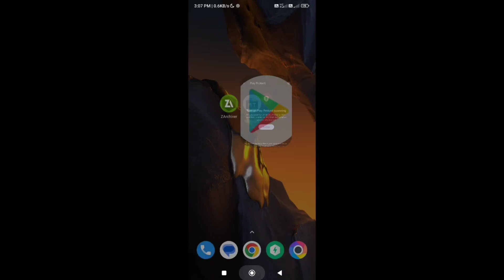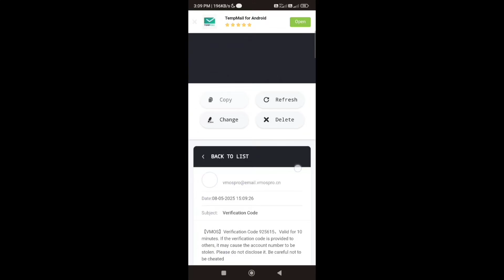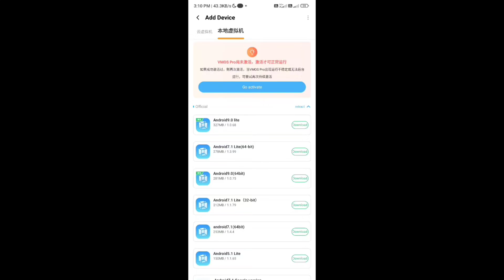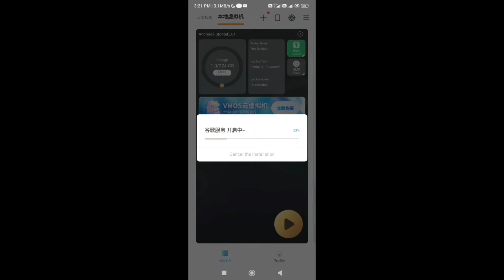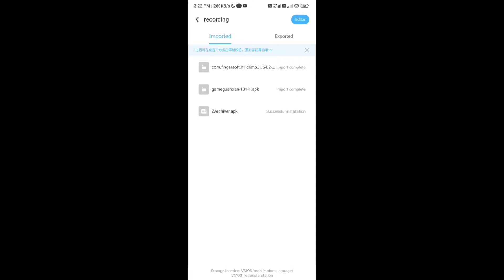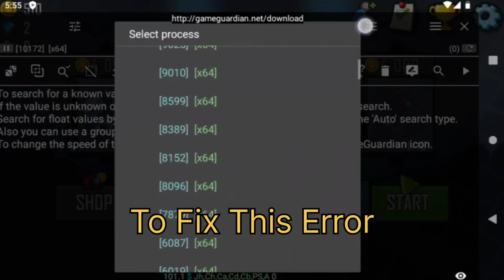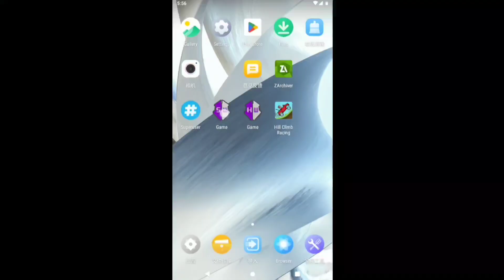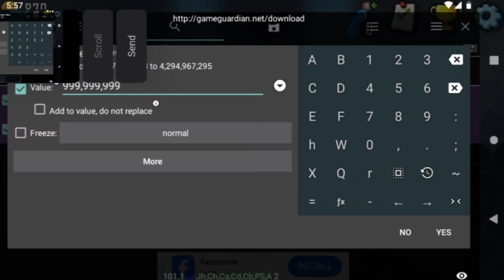How To Download & Install Game Guardian On Vmos Without Root 2025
Welcome back with another video. I am here for you. Today is holiday🎉🎉🎊🎊.

Don't remove my video please 🙂 This channel doesn't promote any illegal or spam activity.

In this video I will show you about vmos.
Be happy and keep smiling in life. Comment your suggestions and favorite game name in the comments box🎁.
Cobra Squad❤

_____________DISCLAIMER________________

This channel does not promote or encourage any Non - Legal activities, all the content provided by this channel is meant for educational and knowledge purposes only. Thanks.